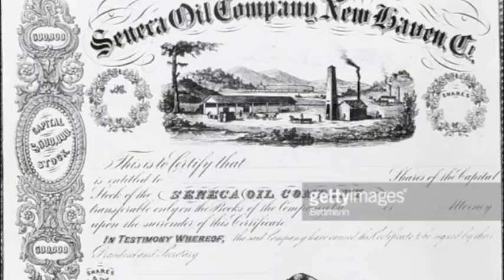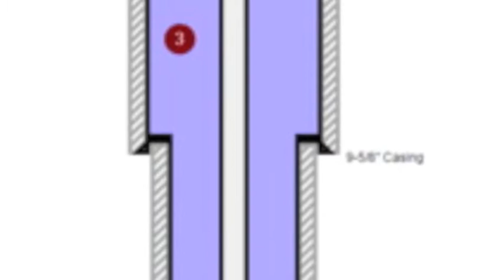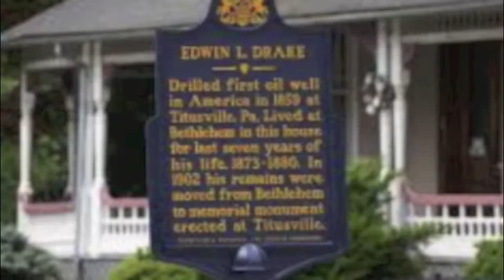Col. Edwin L. Drake, A Bethlehem Biography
He's called the "Father of the Petroleum Industry", yet he died penniless.

He resided for a time in Bethlehem. Because he failed to obtain a patent for his unique drilling technique, Colonel Edwin L. Drake was unable to cash in on his idea.

Yet another "Bethlehem Biography" from Mark Iampietro.